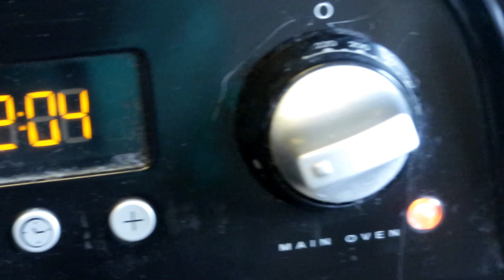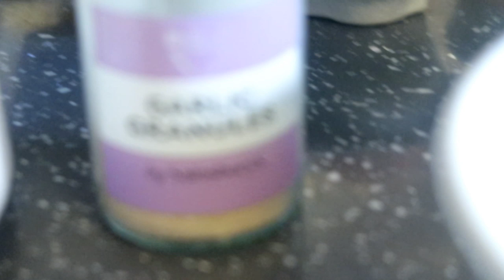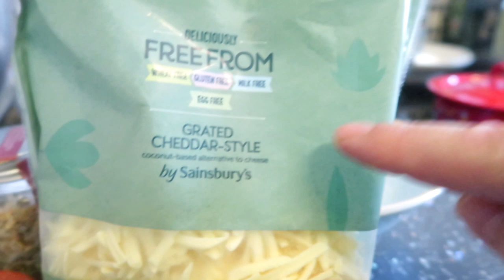KETO Gluten Free HLEB | Zdrav Hleb bez Brasna i bez Kvasca - Autofagija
Autofagija i zdrava ishrana. Pogledajte kako da umesite hleb bez brasna i bez kvasca.

Tibetanski Lek za Holesterol Ciscenje Krvnih Sudova Eliksir Mladosti
SVEDOCENJE Jedne Noci, Istina, Moj Zivot 8 DEO blog Cela Play Lista Videa Moja Zivotna Prica

Luna London Serbia brexit trump new exotic royal sveta gora jerusalem blog vlog vesti dnevnik vreme prognoza jutarnji program zadruga boris johnson no deal exclusive trending youtube video lunatube cooking food
My Best Keto Bread Recipe is gluten & grain-free and the best way to keep on enjoying light fluffy bread and rolls without compromising
The ketogenic diet restricts all grains, so it may be a natural transition for someone who is eating gluten free. ... “I think it's an ideal way of eating for those with celiac disease and gluten intolerance because a strict low-carb/high-fat or keto diet doesn't allow bread, grains or grain-based additives
Keto Coconut Bread - Nut Free, Gluten Free and Low Carb ...